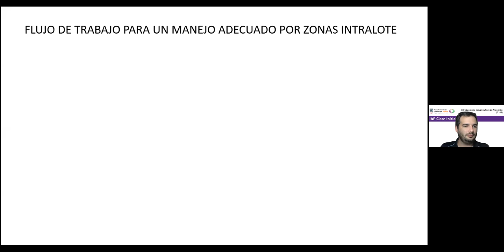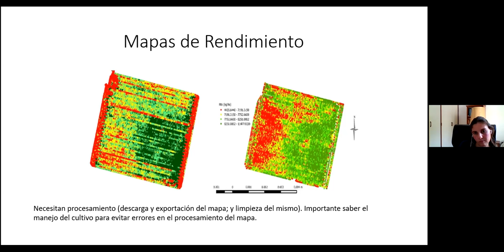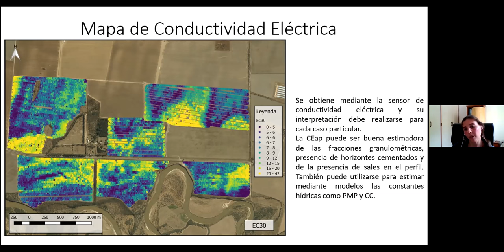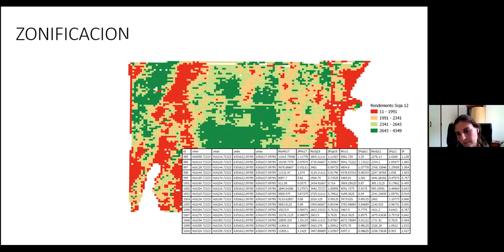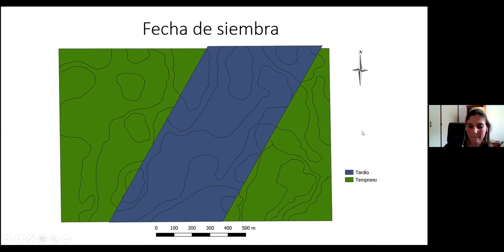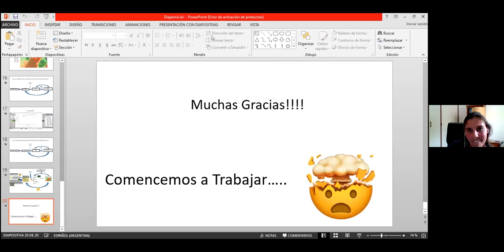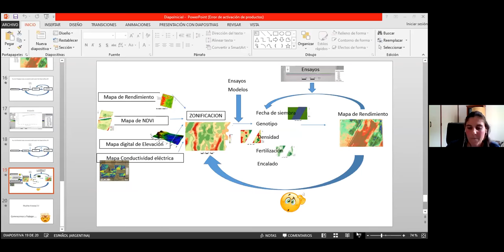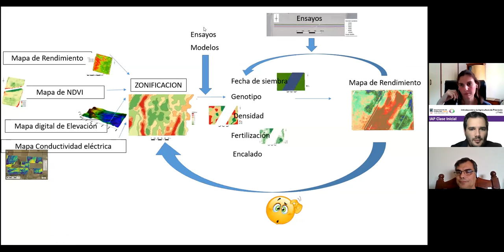3. IAP Clase 1 Pipeline IAP